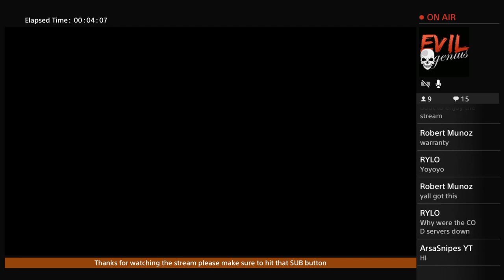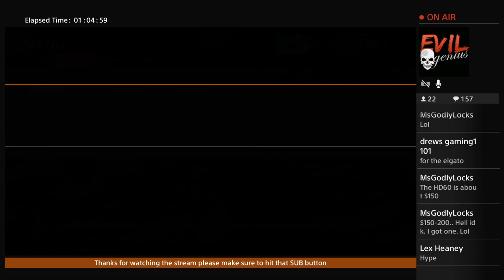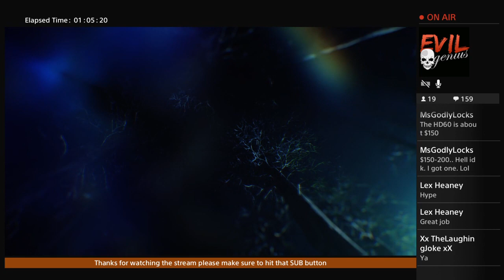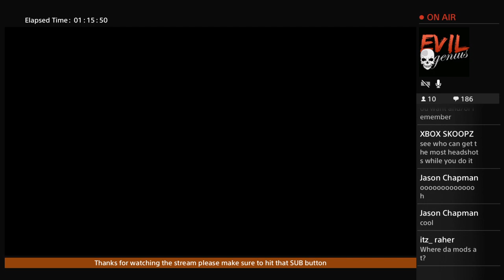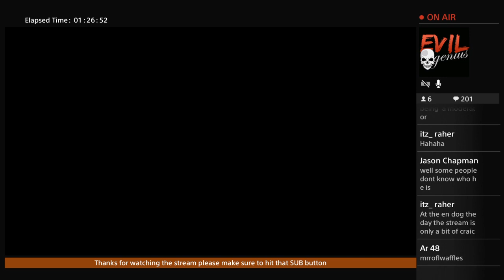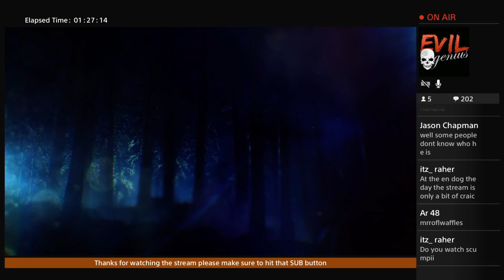ROUND 100 GIANT SPEED RUN 1:00:35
Welcome to the No Thumbs Crew. We help people with easter eggs and just have some fun other times. If you want to get into a game with us make sure to check out our PS4 community it is No Thumbs Crew . Spaces and caps matter when searching for it. Go ahead and join up and post we check our community daily.